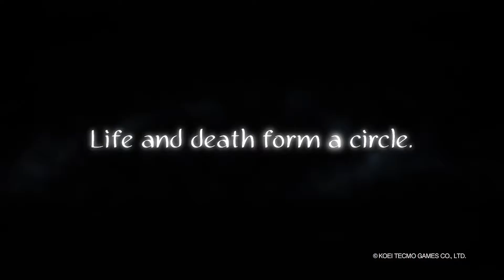Nioh Gameplay Trailer E3 2016